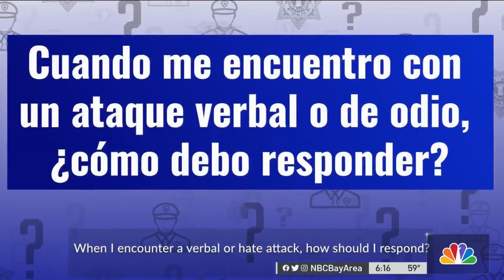San Jose Police Aim to Bridge Diversity Divide With Officers Who Can Speak 16 Languages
One of the many police reforms that communities are demanding is officers who better reflect the communities they serve. To help make that happen, SJPD said its next batch of potential officers speak 16 different languages. Damian Trujillo reports.